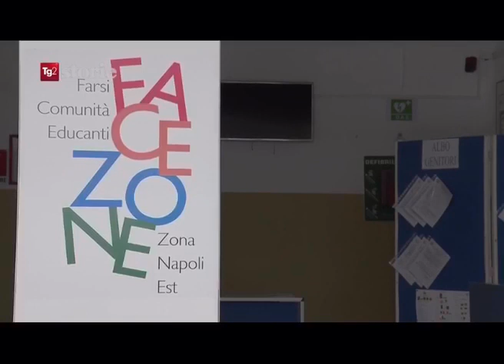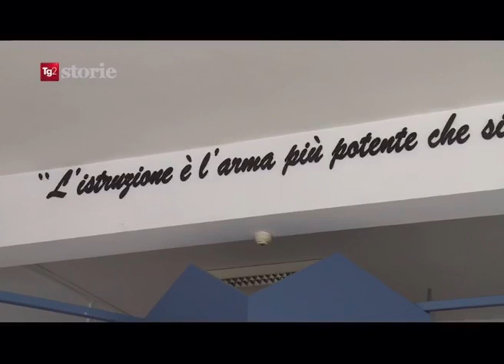Tg2 Storie - FA.C.E.